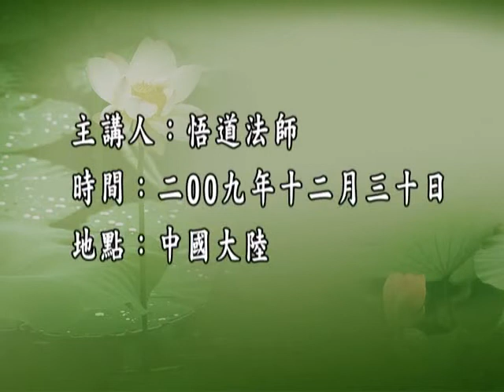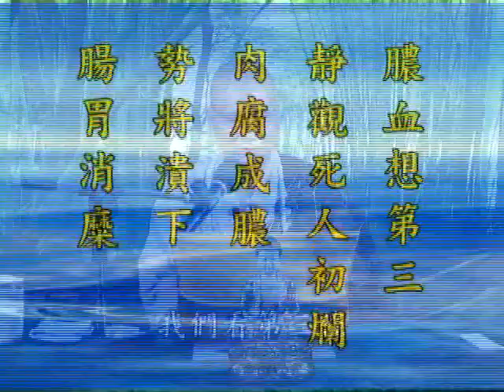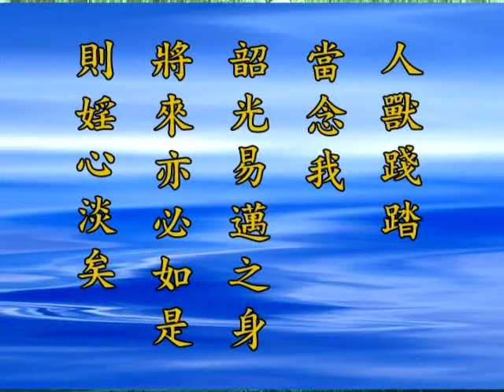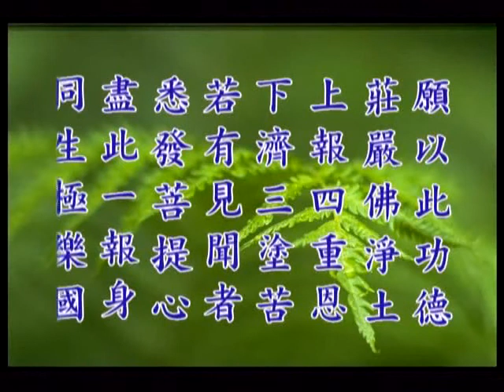五戒箱经笺要 38 / 64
五戒箱经笺要

主讲人: 悟道法师主讲
时间:  2009 年 4 月 8 日
地点:  山东海岛金山寺

VCD/DVD:
总共 8 片 DVD
YouTube 64 集